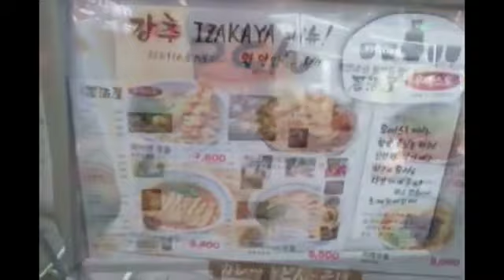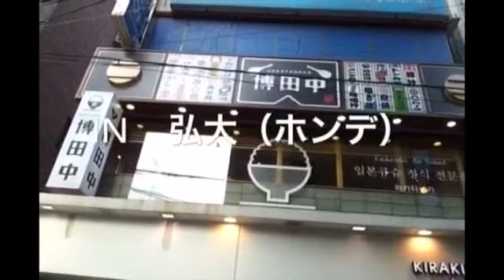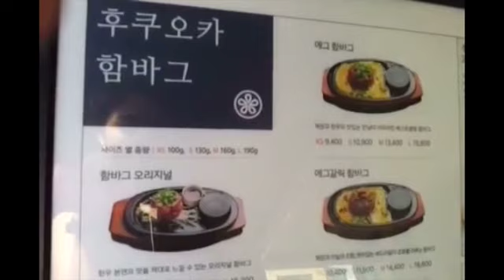ソウルにある九州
韓国では、日本料理が大人気！B級グルメと言われるお好み焼きやラーメン、
たこ焼きなどから 居酒屋、そして高級な割烹料理に至るまで 様々な日本のグルメが揃っています。
そのなかでも 九州に関連するお店にスポットを当ててみました！
今回入りきれなかった分はーー 第２弾でご紹介します！

投稿者:勝手にソウル支局長